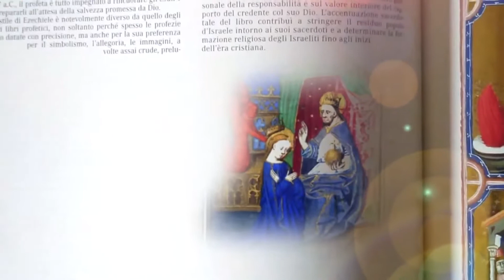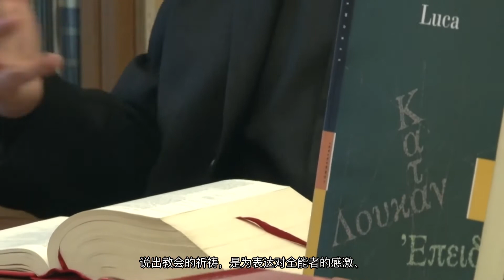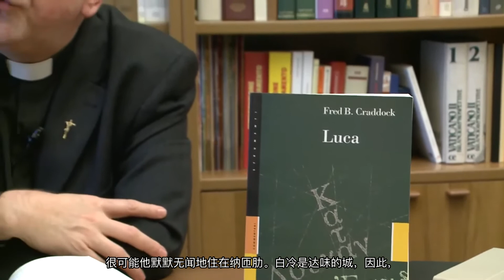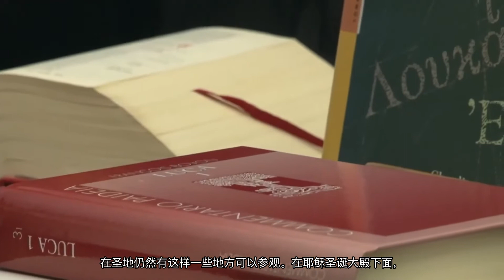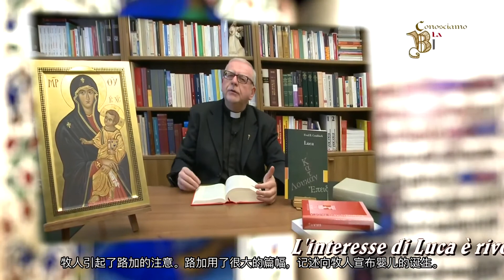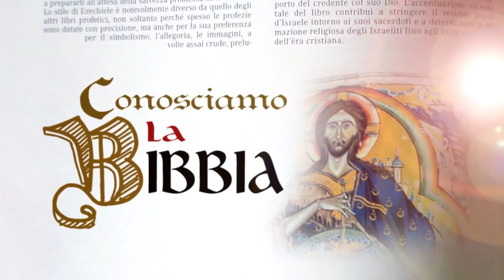让我们加深认识圣经 3. 路加福音 - 意大利語，简体中文字幕。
意大利語，简体中文字幕。